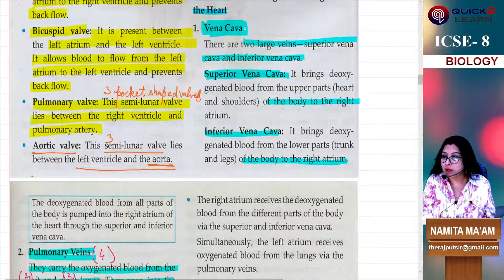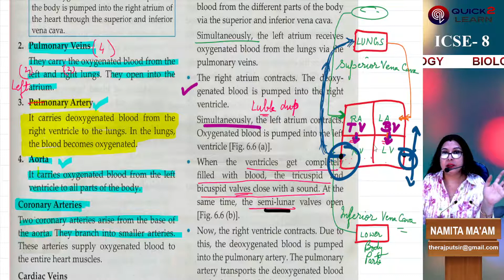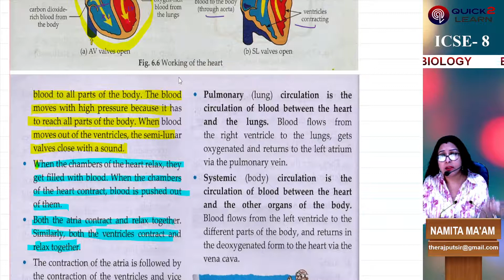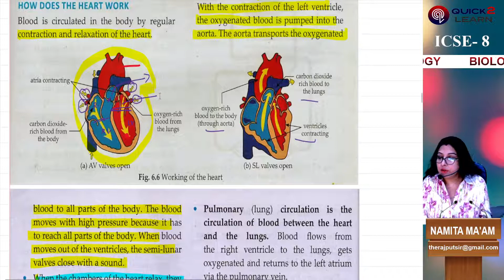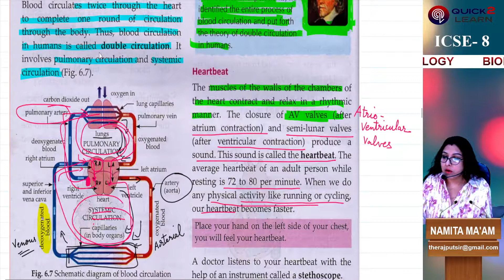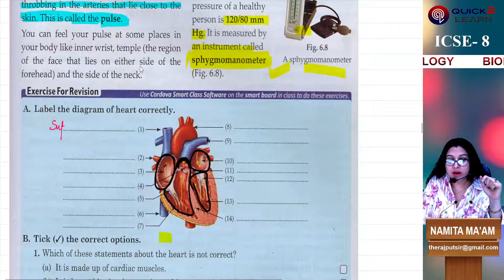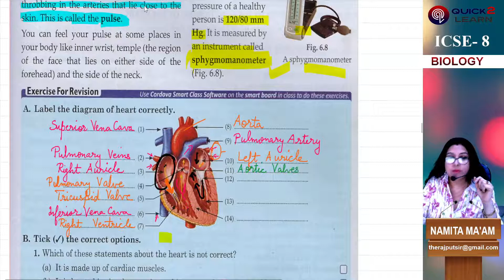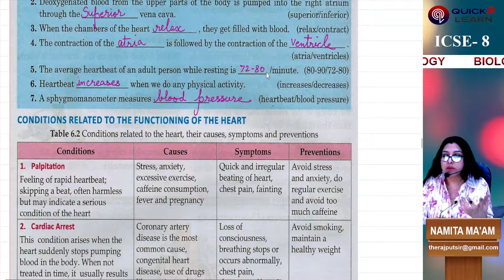CLASS VIII BIOLOGY CH-6 DOUBLE CIRCULATION, CIRCULATORY SYSTEM, BLOOD VESSELS, CIRCULATION OF BLOOD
CLASS VIII BIOLOGY CH-6 DOUBLE CIRCULATION , FLOW OF BLOOD THROUGH THE HEART, OPENING AND CLOSING OF VALVES, BLOOD CIRCULATORY SYSTEM, STRUCTURE OF  HEART, BLOOD VESSELS, CIRCULATION OF BLOOD, CIRCULATORY SYSTEM

 IN THIS PARTICULAR LECTURE THE DOUBLE CIRCULATION OF BLOOD THROUGH HUMAN HEART HAS BEEN EXPLAINED IN A VERY SIMPLE WAY.